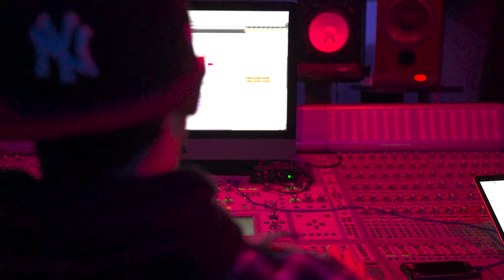Alpha Rellix - Knot You (Music Video) [OLAN Out Now]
Stream & Download "Knot You" off of my album "OLAN" below

Follow Alpha Rellix